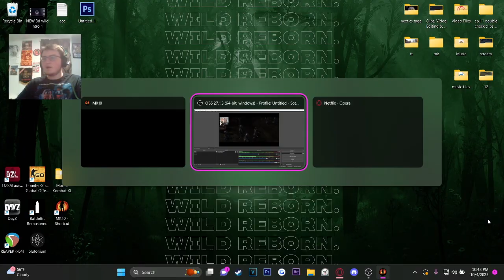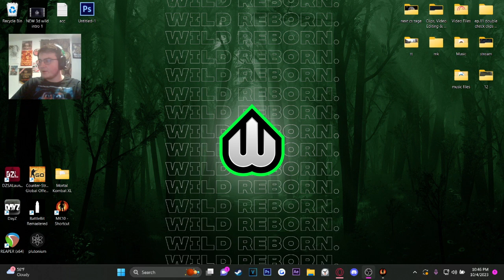I want to *BREAK* my mic! - Mortal Kombat X Full Playthrough #4